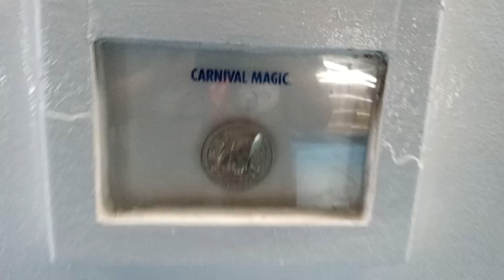Carnival Magic: Ship's Coin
I'm surprised they don't sell mini coins at the fun shops, or if they do I didn't see them.